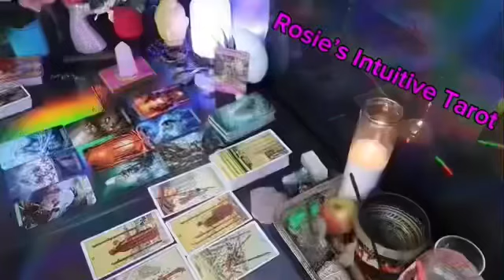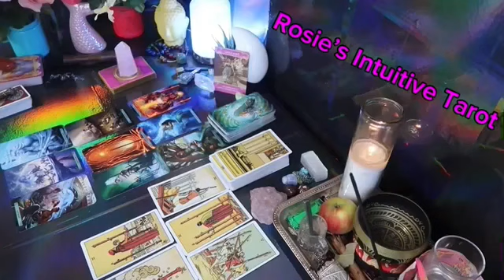SAGITTARIUS ❤️“YOUR PERSON IS HAVING A CRAZY REALIZATION ABOUT YOU💗😄MAY 2024 LOVE TAROT READING🤩🔥😍🔥